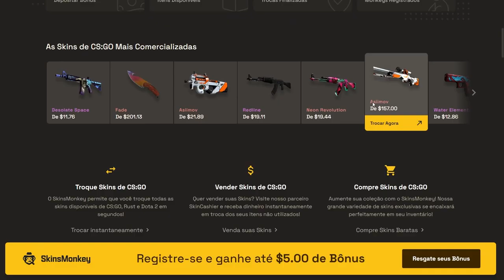GAU DA BRONCA NO LIMINHA E REPROVA ATITUDE DELE AO VIVO APÓS VER ALGUNS VIDEOS